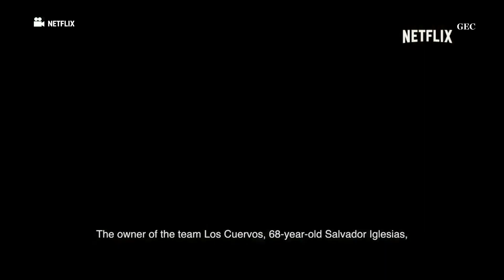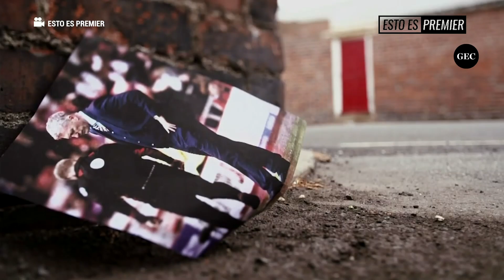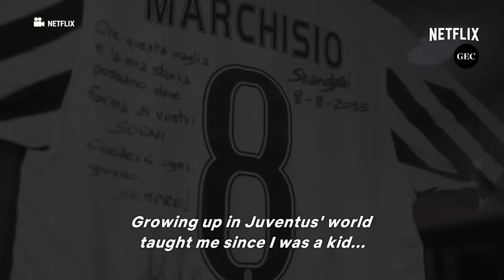10 series sobre FÚTBOL para ver en NETFLIX ⚽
Si eres amante del ‘deporte rey’ y estás empezando a sufrir los estragos de la ausencia de fútbol, te dejamos una lista de las mejores series que puedes ver durante el aislamiento social.